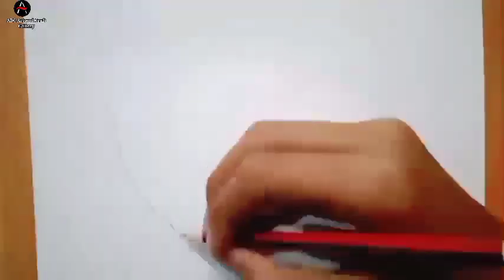How to Draw Sketch Virat Kohli.Sketch of @Virat Kohli.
How to Draw Sketch Virat Kohli.Sketch of @ViratKohli.

: Hello Guys

: Like the video and comment the text topic.

                                            Made by
                                  ABC Art and Craft
                                            Gallery